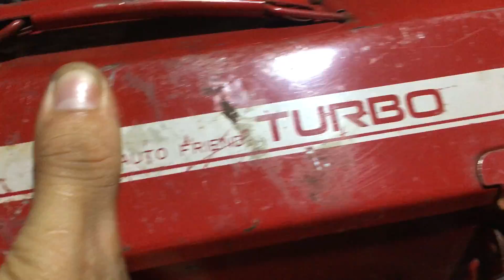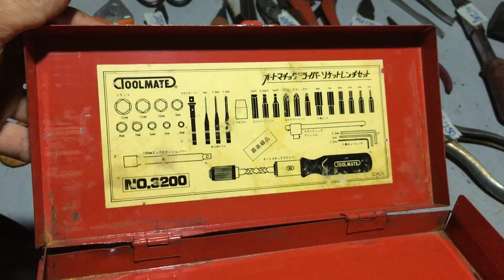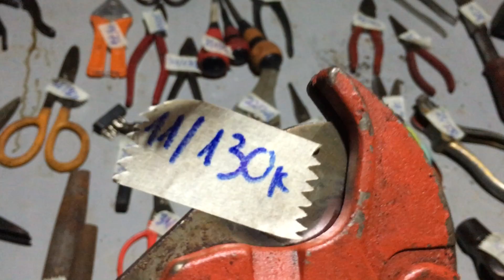clip ngày 20-11,đồ nghề nhật bãi